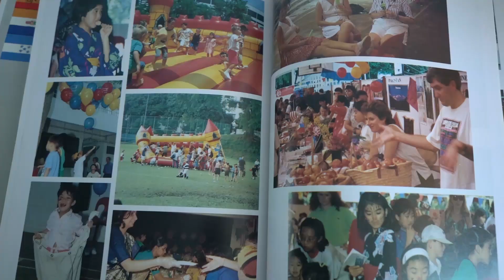OFS Global Picnic 2018 - 25th Anniversary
Celebrating the cultural diversity since 1993.